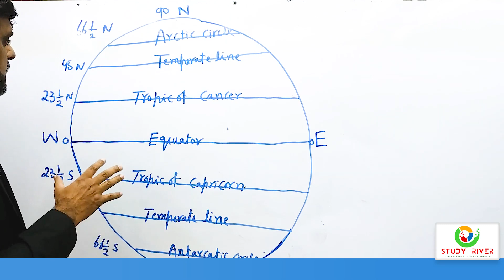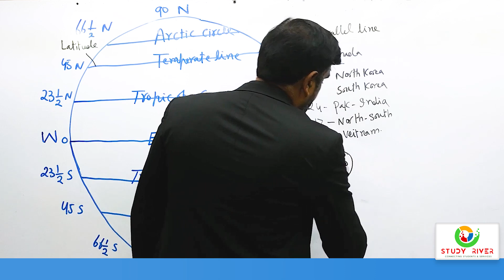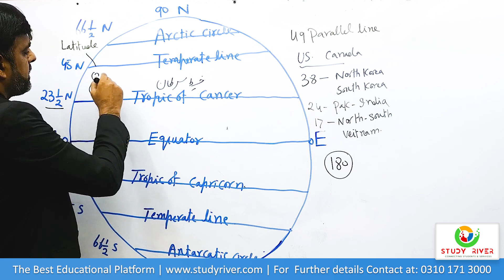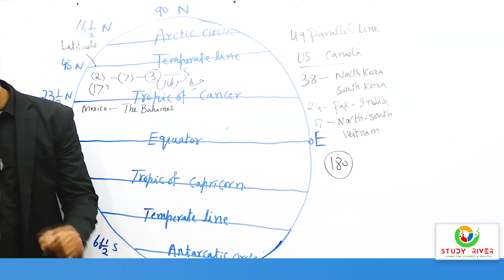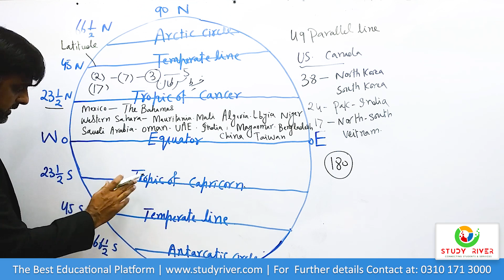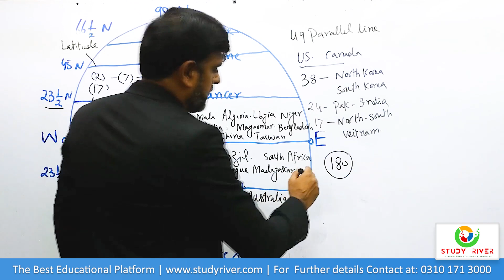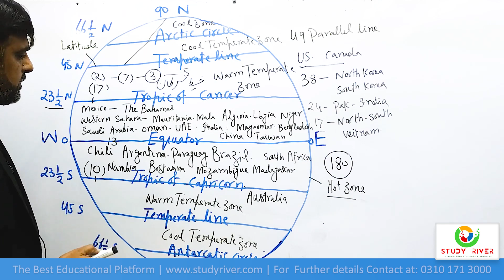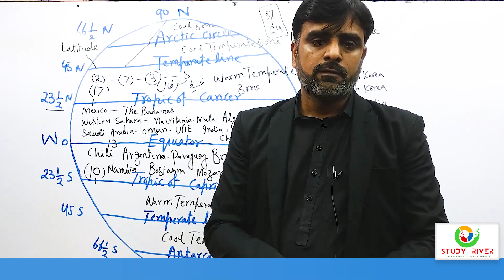Latitude & Longitude | International Dateline | Prime meridian | Tanvir Ranjha | PPSC MCQs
The video discusses the concepts of latitude and longitude, their functions, and how they help determine global locations and temperatures. It emphasizes the importance of understanding these lines for navigation and climate awareness, while also mentioning various geographical features and countries affected by these coordinate systems.
The video discusses the importance of understanding geographical lines and their functions, particularly in identifying temperature variations and locations around the world. It emphasizes how these lines help map out trade routes and climate zones.
04:06
The discussion revolves around various countries and their connections, focusing on cancer awareness and its implications. It highlights the importance of understanding regional health issues and international relations.
08:11
The discussion emphasizes the connections between various mobile networks and global trade dynamics, particularly focusing on regions like South America and Africa. Understanding these connections aids in comprehending economic movements and trends.
12:16
Understanding the impact of temperature on economic opportunities is crucial. The video discusses how temperature variations influence various regions and their economic potential.